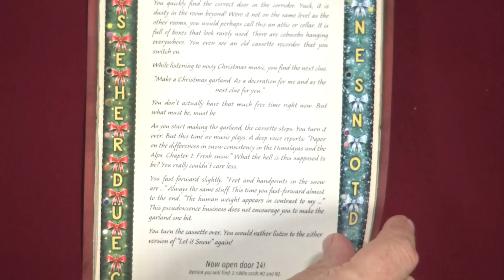GameNight! 24 Days of Advent - Exit: The Game – Advent Calendar: The Mystery of the Ice Cave Dec. 14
Exit: The Game – Advent Calendar: The Mystery of the Ice Cave. Join Nikki, Dave & Lincoln for day fourteen of GameNight! 24 Days of Advent. Nikki and Lincoln will be opening each calendar day with a special guest.